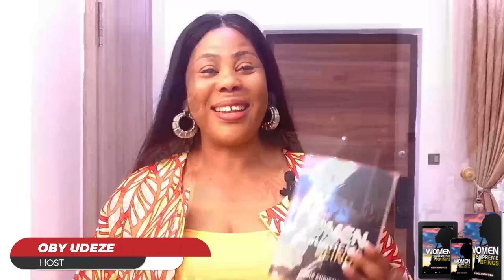WOMEN ARE DEVOTED AMBASSADOR OF THE TRUTH - Oby Udeze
WOMEN ARE SUPREME BEINGS - WOMEN ARE DEVOTED AMBASSADOR OF THE TRUTH  - Oby Udeze